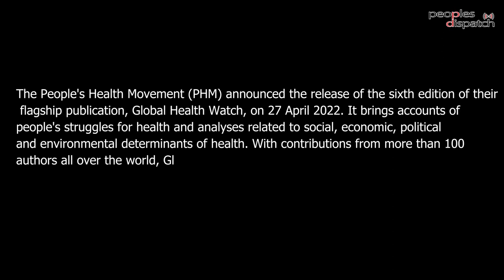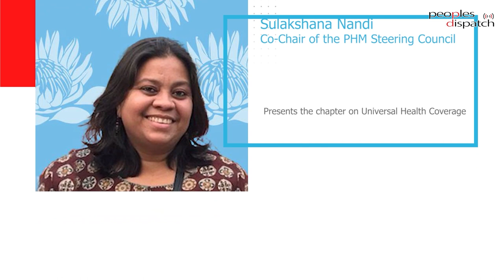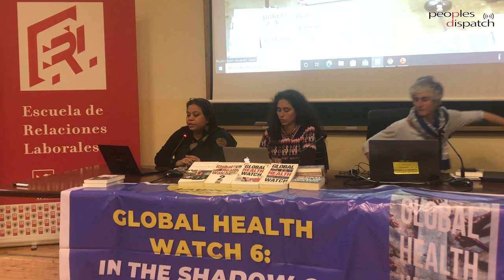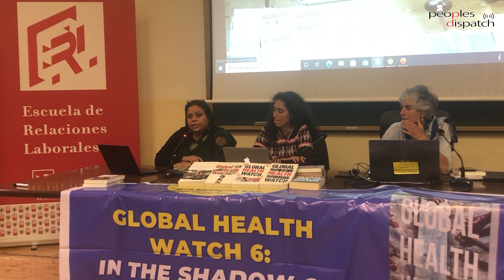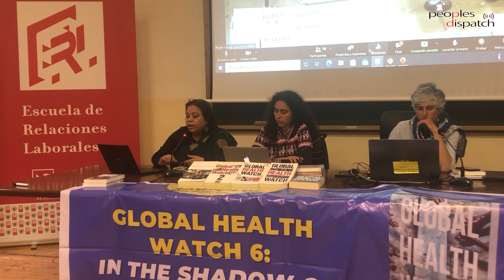Global Health Watch 6: Building alternatives to the forces threatening our health, planet and equity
The People's Health Movement launched the sixth edition of the Global Health Watch, the network's flagship publication which weaves together accounts of people's struggles for health, analyses related to social, economic, political and environmental determinants of health, and reports on events in the field of global health governance. We bring a report from the launch of the book that was held in Madrid, Spain, on 27 April, with snapshots of selected chapters and reflections by one of the co-editors.